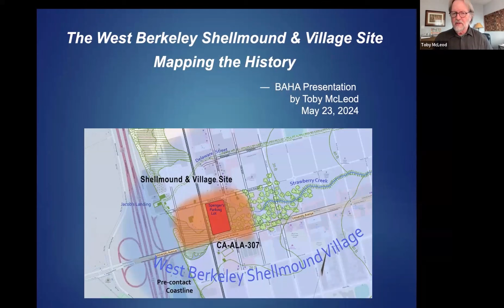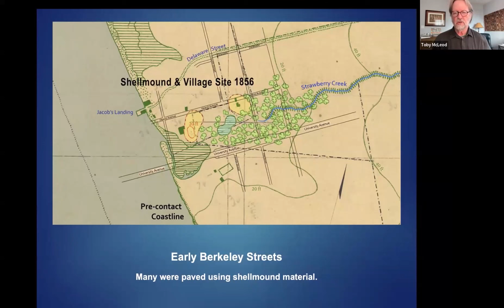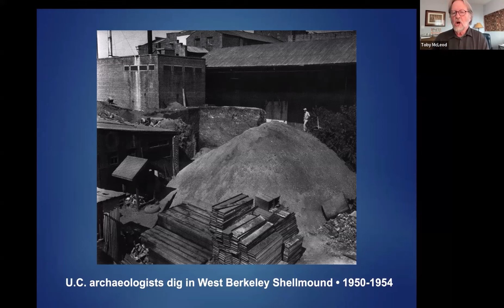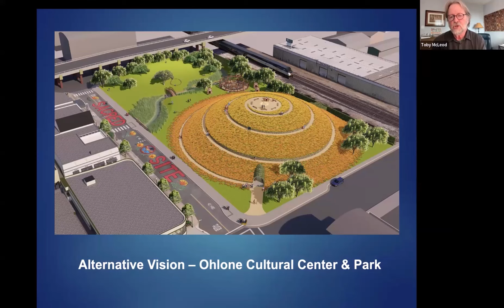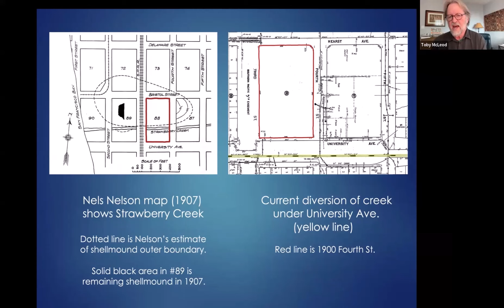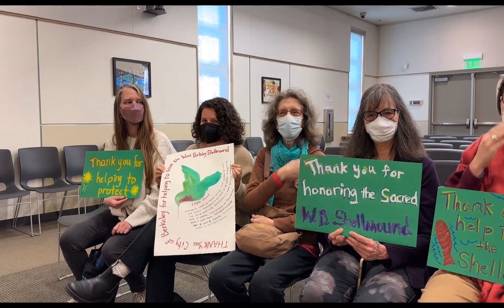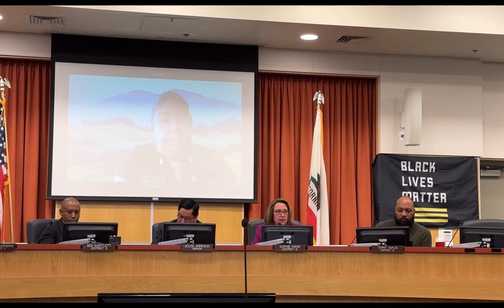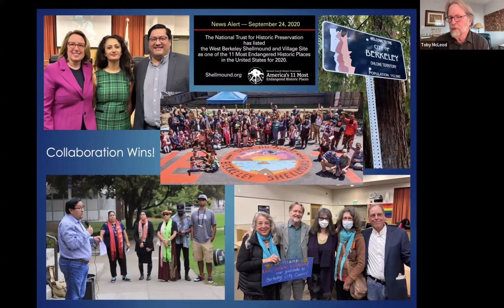West Berkeley Shellmound—Mapping the Victory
The Berkeley Architectural Heritage Association (BAHA) invited Sacred Land Film Project director Toby McLeod to tell the story of the successful, long-shot, eight-year battle to protect the West Berkeley Shellmound, which was led by Lisjan Ohlone leader Corrina Gould. His keynote speech on May 23, 2024 captured the drama, the collaboration, and valuable lessons learned in a LandBack win of national and international significance.

A CORRECTION: It was not 2018, but February 18, 2021 when the California Court of Appeal for the First District heard oral arguments appealing Judge Roesch’s decision denying the SB-35 permit, which would have protected the sacred cultural site. On that same day, the landowners erected a six-foot chain link fence around the entire 2.2-acre site and topped it with three strands of barbed wire.